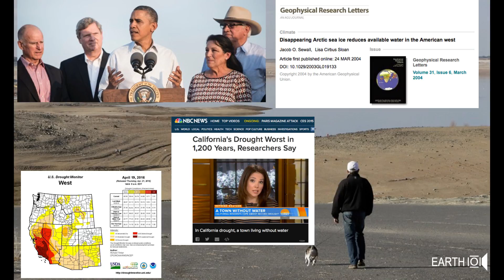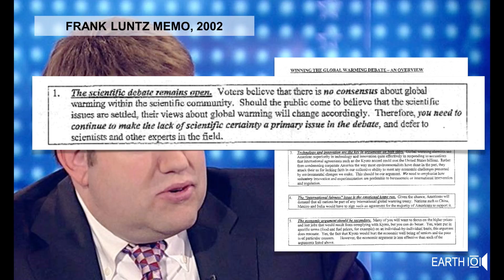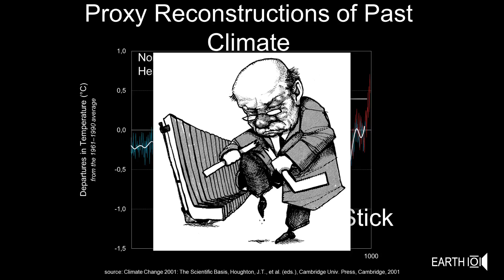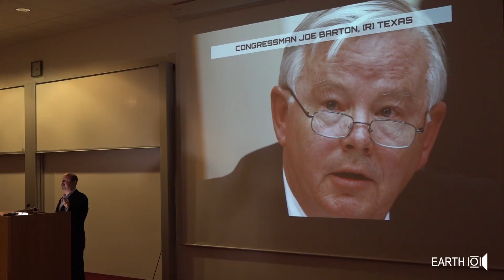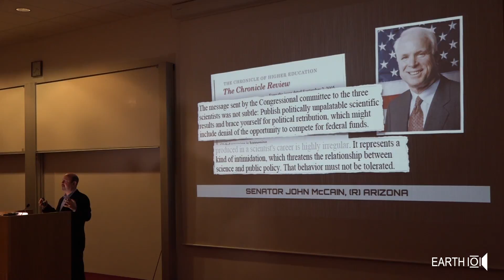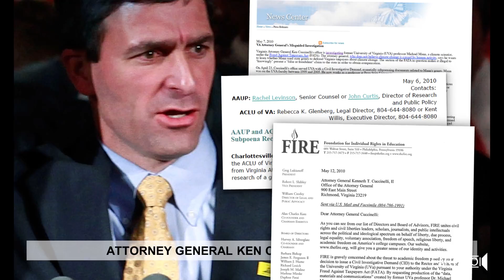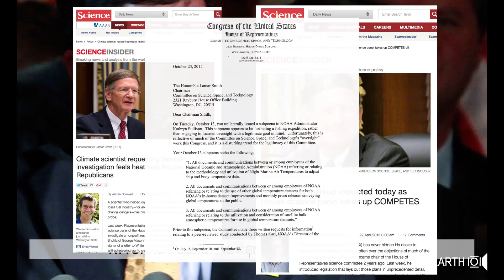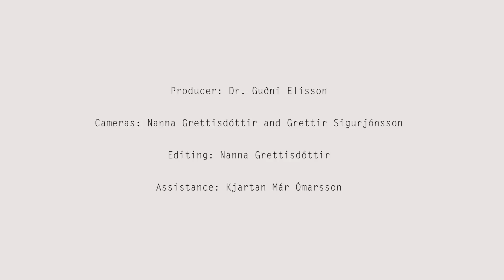"The Hockey Stick and the Climate Wars: The Battle Continues" – the Earth101 lecture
A central figure in the controversy over human-caused climate change has been “The Hockey Stick,” a simple, easy-to-understand graph Mann and his colleagues constructed to depict changes in Earth’s temperature back to 1000 AD. The graph was featured in the high-profile “Summary for Policy Makers” of the 2001 report of the Intergovernmental Panel on Climate Change (IPCC), and it quickly became an icon in the debate over human-caused (“anthropogenic”) climate change. Mann tells the ongoing story behind the Hockey Stick, using it as a vehicle for exploring broader issues regarding the role of skepticism in science, the uneasy relationship between science and politics, and the dangers that arise when special economic interests and those who do their bidding attempt to skew the discourse over policy-relevant areas of science. In short, he attempts to use the Hockey Stick to cut through the fog of disinformation that has been generated by the campaign to deny the reality of climate change. It is his intent, in so doing, to reveal the very real threat to our future that lies behind it.

Michael E. Mann is Distinguished Professor of Atmospheric Science at Penn State University, with joint appointments in the Department of Geosciences and the Earth and Environmental Systems Institute (EESI). He is also director of the Penn State Earth System Science Center (ESSC).

Dr. Mann received his Ph.D. in Geology & Geophysics from Yale University. His research involves the use of theoretical models and observational data to better understand Earth's climate system. He was a Lead Author on the Observed Climate Variability and Change chapter of the Intergovernmental Panel on Climate Change (IPCC) Third Scientific Assessment Report in 2001 and was organizing committee chair for the National Academy of Sciences Frontiers of Science in 2003. He has received a number of honors including NOAA’s outstanding publication award in 2002. He contributed, with other IPCC authors, to the award of the 2007 Nobel Peace Prize. He was awarded the Hans Oeschger Medal of the European Geosciences Union in 2012 and the National Conservation Achievement Award for science by the National Wildlife Federation in 2013. He made Bloomberg News list of fifty most influential people in 2013.

Dr. Mann is a Fellow of the American Geophysical Union, the American Meteorological Society and the American Association for the Advancement of Science. He is author of more than 190 peer-reviewed and edited publications and has published the books Dire Predictions: Understanding Climate Change and The Hockey Stick and the Climate Wars: Dispatches from the Front Lines. He is also a co-founder of the award-winning science website RealClimate.org.

“The Hockey Stick and the Climate Wars” is a part of series of lectures given at the University of Iceland on May 27th 2016 at the conference "The Past, the Future. How Fast, How Far? Threats Facing the Climate System"

Program:

Guðni Elísson: “Earth2016”

Michael E. Mann: “Dire Predictions: Understanding Climate Change”
Stefan Rahmstorf: “Rising Seas: How fast, How Far?”
Stefan Rahmstorf: “Is the Gulf Stream System Slowing?”

15 minutes break

Michael E. Mann: “The Hockey Stick and the Climate Wars: The Battle Continues”
Michael E. Mann: “The Madhouse Effect: How Climate Change Denial is Threatening our Planet, Destroying our Politics, and Driving us Crazy”
Stefan Rahmstorf: “Extreme Weather: What Role Does Global Warming Play?”